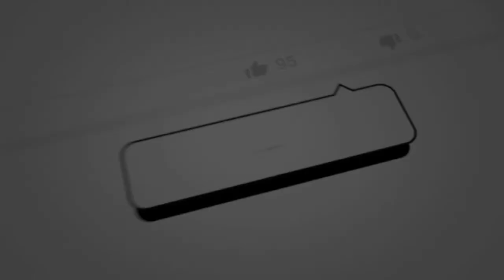HOCKEY TUTORIAL (HOW TO REPLACE TOECAPS HOCKEY SKATES)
one if the common problem in todays hockey skates are the toecaps. I have a reebok 11k hockey skates it was stock for 3 years and when i was cleaning it suddenly it cracked . Thinking how to fix it i was able to replace it using my old pair of CCM TACKS 352. Their toecaps are amazing .My 352'S is already 25 y.o but still its toecaps are durable and i used that to fix my skates.Keep watching and hopefully you will learn something from this video. Than you